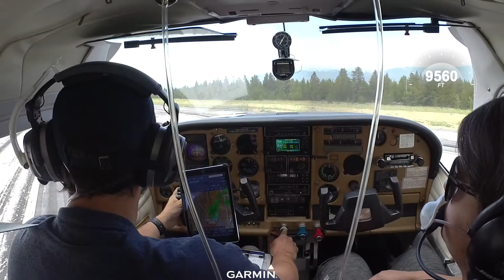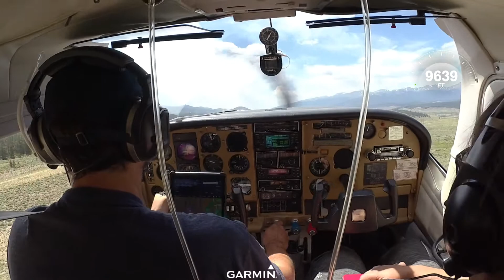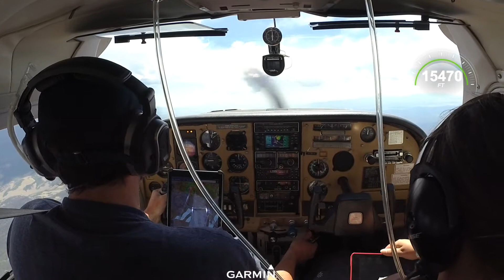Departing Leadville KLXV